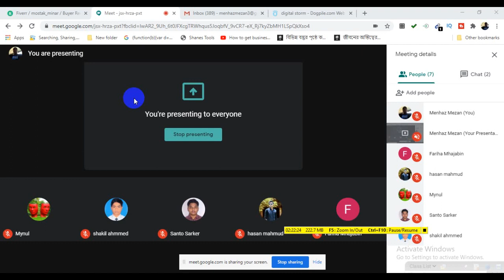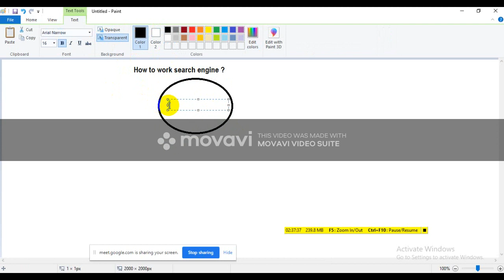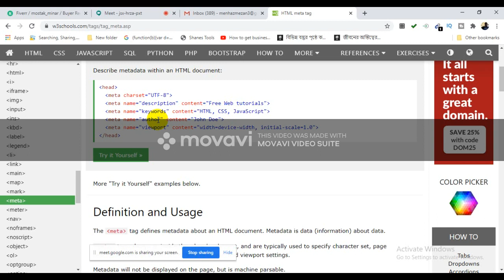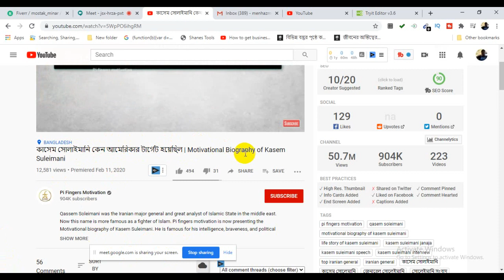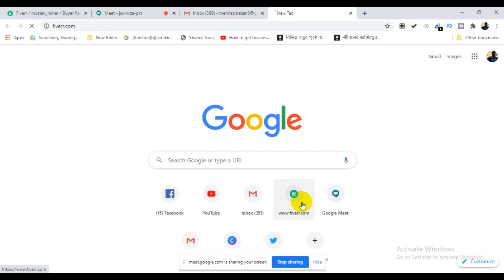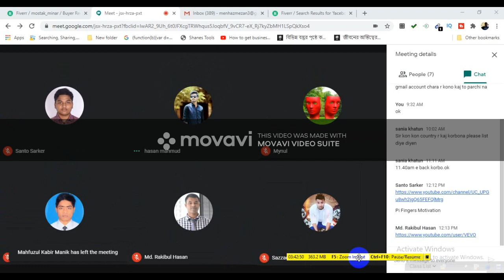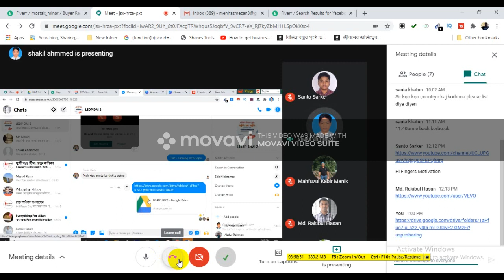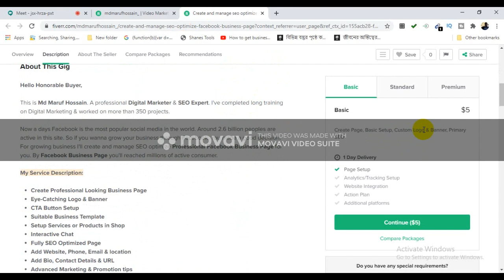Digital Marketing Bangla Tutorial 2022 | Class 08 | Research & Success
Welcome to the Digital Marketing Bangla Tutorial 2022 || Class -8 ||  Video of the Learning and Learning Project. This is the LEDP video of this course. The details of Digital marketing are shown in this video.
All videos of the course will be given in phases. I hope you will be successful by watching the video.
I want to move forward with you.
Thank you so much for being with me for so long.

In this video, you will find out how to get a job easily on Fiverr. Learn about the Fiverr forum.